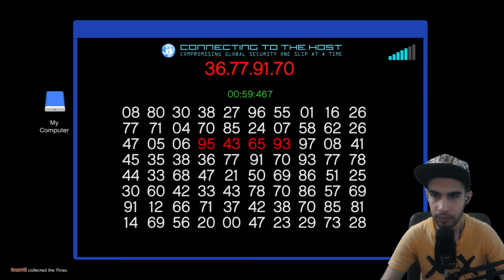Grand Theft Auto online The Podium Robbery | سرقت از کازینو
PC SPECS:

Motherboard:Asus Rog B560
Graphic Card:MSI Mech RX6600xt
Cpu:I5 11400
Ram:GSkill Ripjaws 16GB
Headset:Corsair HS35
Keyboard: Rapoo v560
Mouse: Logitech G203
Monitor: LG 60Fps TN
Mic:RODE NT Mini Usb
Webcam: Rapoo C270L

Video Detail:

Resolution:2560x1440p
Bitrate:25k
Codec:H265 AMD